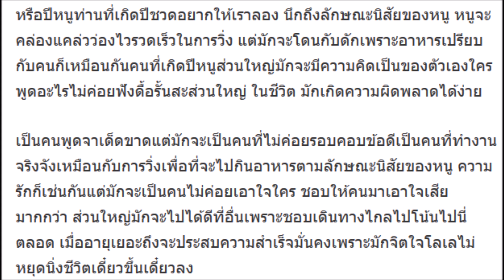ระวังจะเป็นเศรษฐี 6 ปีนักษัตร โชคลาภกำลังมา หนี้สินพ้นตัวหมดสิ้น ดวงเศรษฐีมาแรง ครึ่งปี 2561 นี้